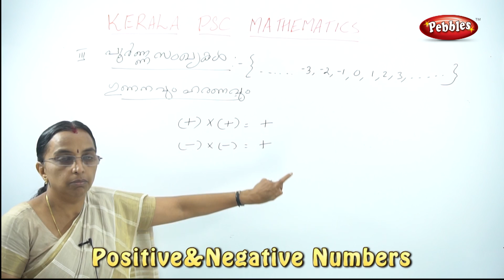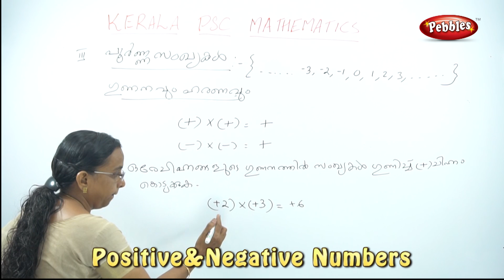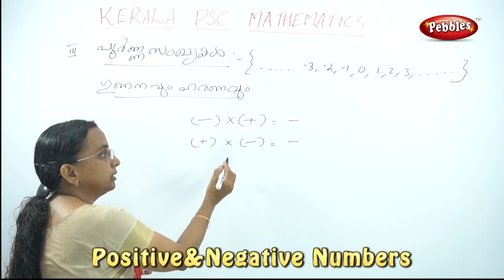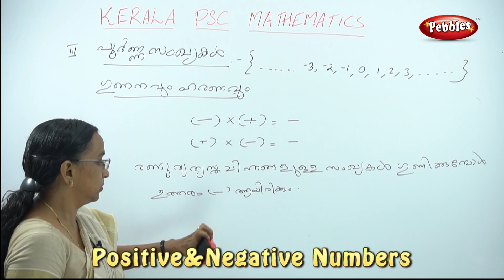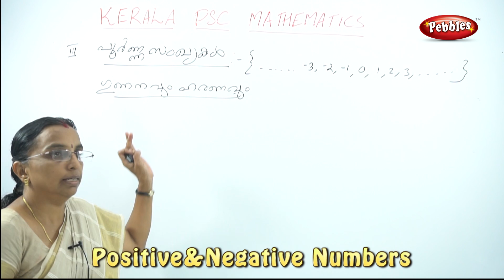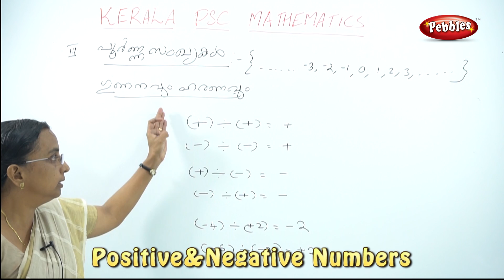Kerala PSC in malayalam | PSC Maths | Positive & Negative Numbers